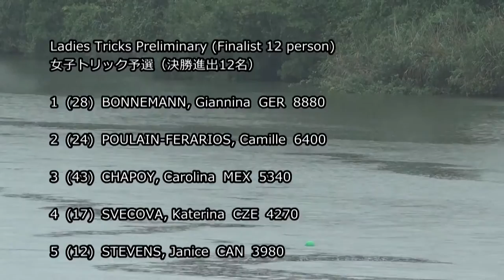Ladies Tricks Preliminary - 4th World University WaterSki Championship 2016 - AKITA